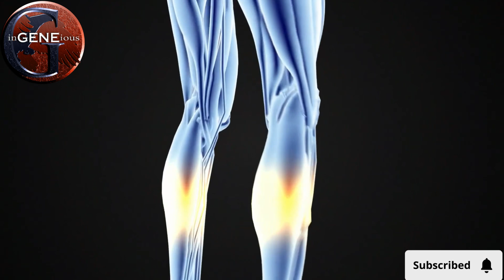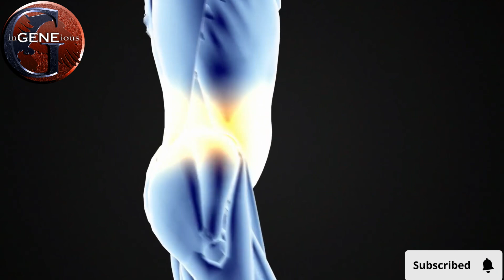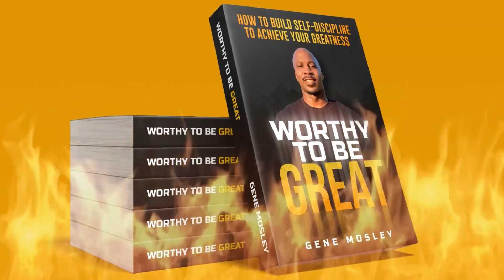How To Survive Reverse Quick Sand | WORTHY TO BE GREAT (MOTIVATIONAL VIDEO)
Are you stuck in reverse quicksand? Are you allowing time to go by with the excuse that "one day you will work towards your dream"? If so, this video on "Reverse Quicksand" will be the wake-up call you need! Gene Mosley will share his concept of "Reverse Quicksand" in this video, and it will inspire you to start taking action on your dream before it's too late because You Are WORTHY TO BE GREAT!

🌟 Get ready to transform your life with our weekly motivational gems, dropping every Wednesday at 4pm (Sometimes other days)  to kickstart your week! You don't want to miss out on becoming your best self in 2024 and beyond!

📚 Ready to skyrocket your self-discipline? Click the link below to grab your copy of "WORTHY TO BE GREAT: How to Build Self-Disciplined to Achieve Your Greatness." It's time to Stay Focused, Don't Give Up, and start building self-discipline like never before!

Edits Stock Video and Edits Courtesy of Flexclips or Wave.Video under Paid License Business Subscription Agreement

COACHING:
✅ inGENEious Storytelling Coaching -

✅ Self-Discipline Coaching -